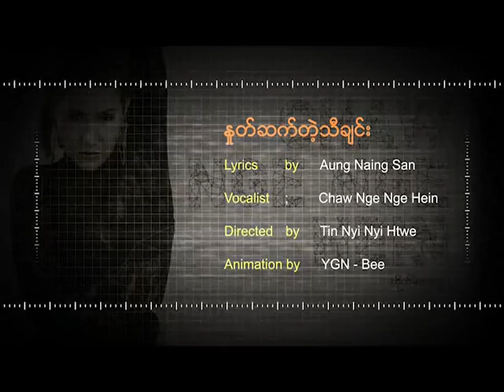Chaw Nge Nge Hein - Hnut Set Tae Tha Chin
ေခ်ာငယ္ငယ္ဟိန္း - ကိုက္မစားဘူး